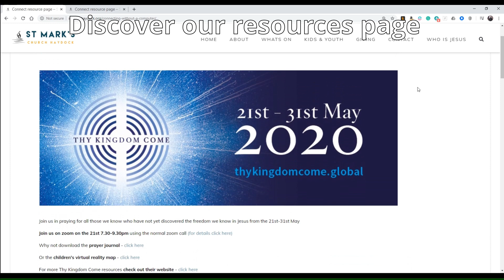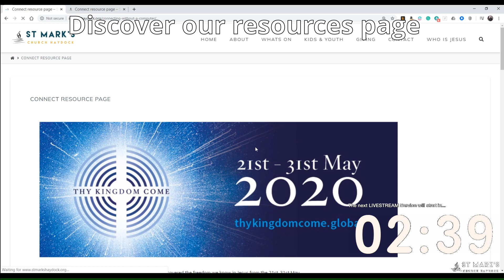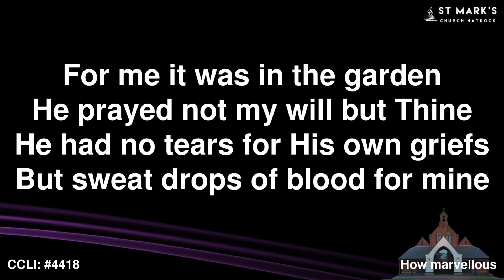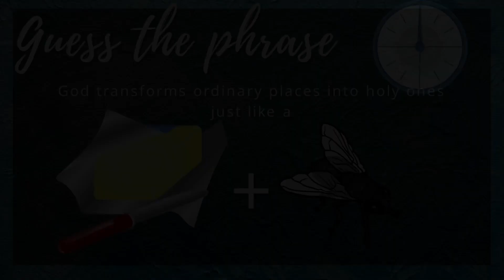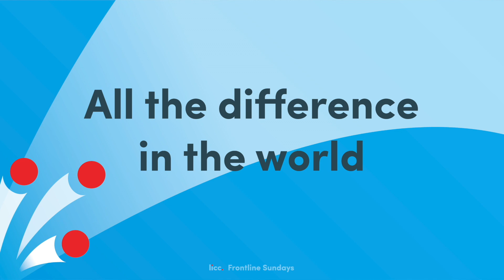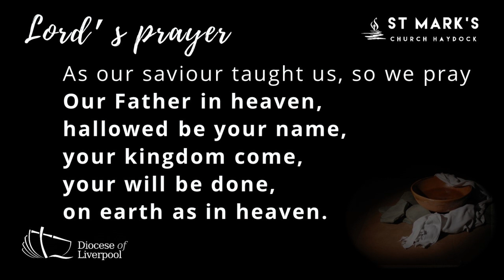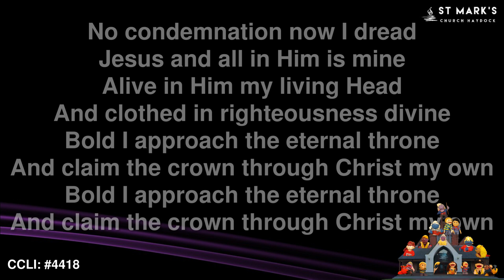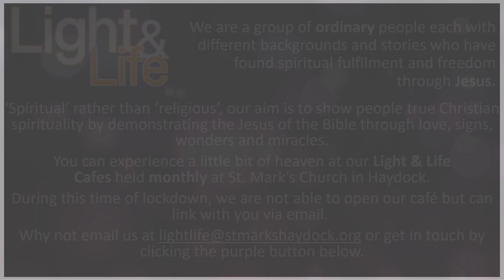Sunday Celebration 7th June 2020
Welcome to St Mark's online for our service for everyone. This ones geared up for you whether you're 4 to 114. Something for everyone as explore being followers of Jesus whoever we are, whereve we are, whatever we're doing, making a massive difference when we all do it together and when we're scattered throughout the week. With the message shared in a very engaging way by Aaron Dunne, the reading read by Gemma Duncan, the prayers offered by Jenna Dunne, the Leathers kids modelling the prayer activity, Dan leading the game, Dan and Claire having produced the puppets,  and the service is led by Richard Denno.

Come and join the fun this Sunday at 10am